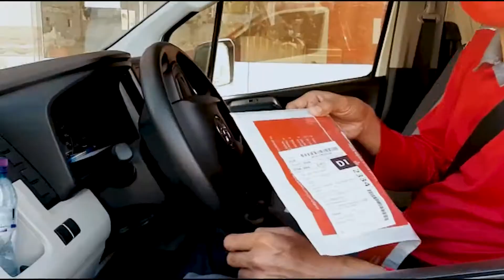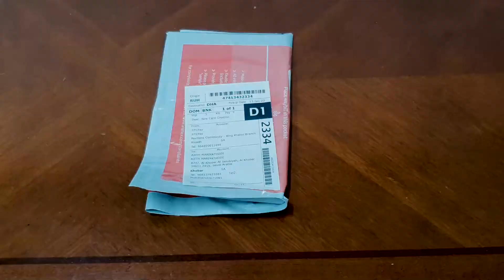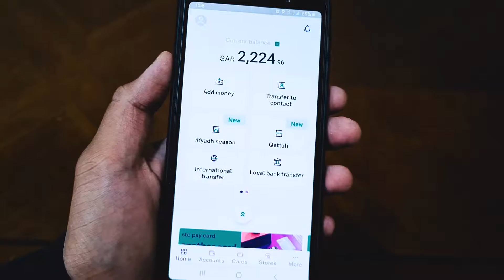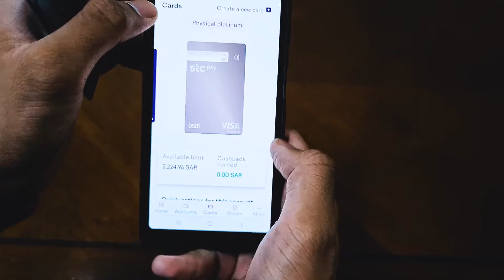I Received My STC PAY Platinum Card | STC PAY Card Delivery Vlog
So Hello Friends This Is Me Amaan Khan & I Live In Saudi Arabia, Al-Khobar And This Is Vlog Is About " I Have Received My STC PAY Platinum Card" & If You Love This Vlog & Enjoy The Vlog Please Make Sure To Subscribe To AUT VLOGS For More Interesting Vlogs & Challenges Videos.